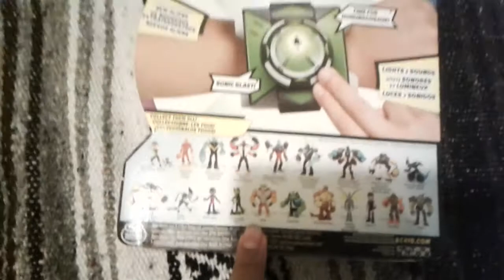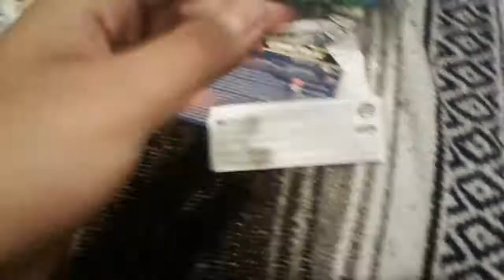unboxing ben 10 reboot omnitrix temporada 3 juguete